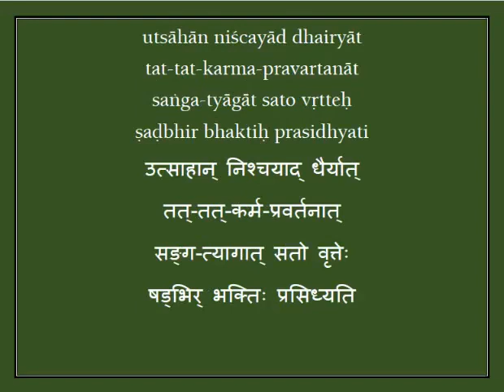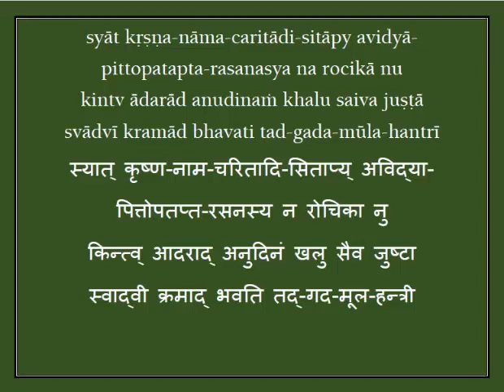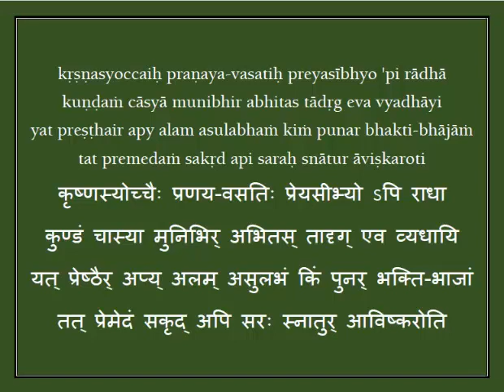upadeshmrita_sanskrit sholkas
you can practice to chant the sholkas of sri upadeshmrita using the above tutorial